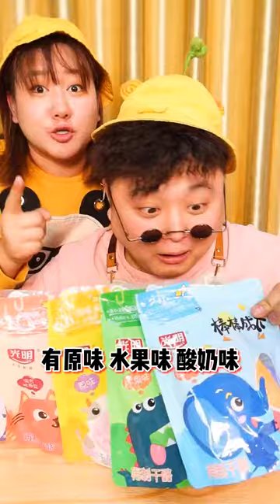Ep:03 /China Mukbang ASMR Spicy Seafood - Comedy Eating Show